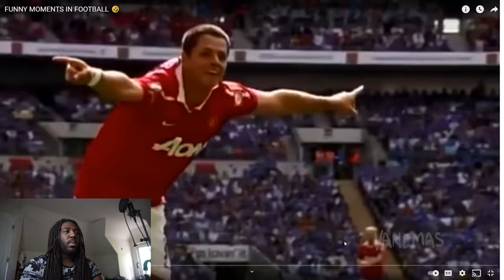FUNNY MOMENTS IN FOOTBALL 🤣 Reaction